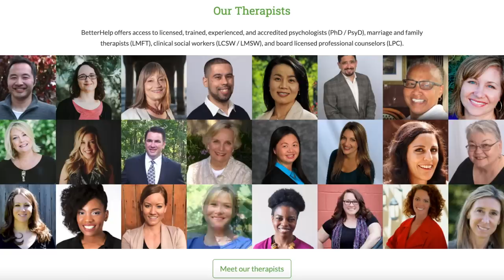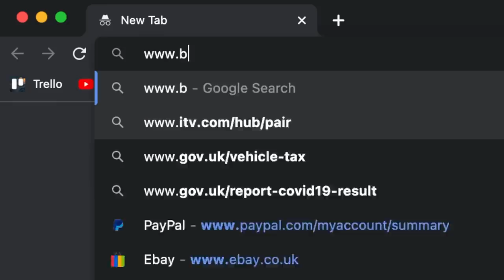NOT A DREAM LIFE | Full Time Solo ‘Van Life’ (I don’t belong anywhere)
CAMPER VAN PRODUCTS & MATERIALS! 🚌 🛠️

✔️ Jackery 500 Power Station
✔️ Cello 12v TV
✔️ 12V LED Lights
✔️ 12V Switch
✔️ Solar Panels
✔️ Victron DC-DC Charger
✔️ Victron MPPT Solar Charger
✔️ Victron 1600W Multi Plus Inverter
✔️ Victron Cerbo GX (System Monitoring)
✔️ Victron Smart Shunt
✔️ Max Air Fan Deluxe
✔️ Touch Sensitive LED Lights

🍴 Kitchen Equipment
✔️ Swivel Table
✔️ Underslung Water Tanks
✔️ Water Filter

🏕️ Van Essentials
✔️ Magnetic Catches
✔️ Remis Cab Blinds
✔️ Rear Door Ladder
✔️ Rear Door Hinges
✔️ Portable Toilet
✔️ Fold Up Camping Table
✔️ Portable Gas Stove
✔️ Super Strong Magnets
✔️ Hook Magnets

🛒 AMAZON STORE 🛒

FOLLOW ME TO SEE MORE OF MY ADVENTURES! 🌎🚶‍♂️

DISCOUNTS! 💲🤑

MY EQUIPMENT! 🎥